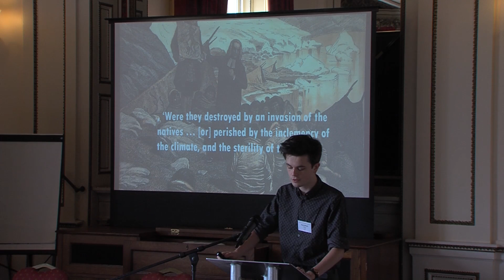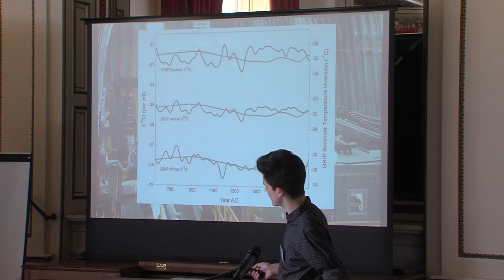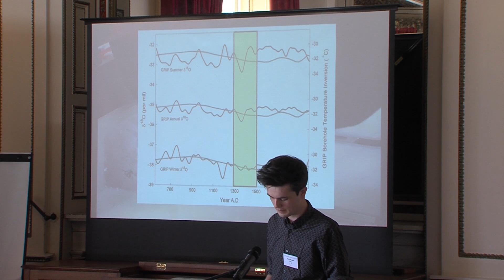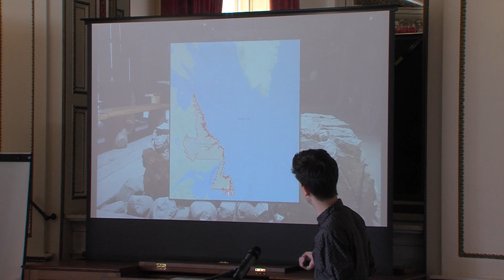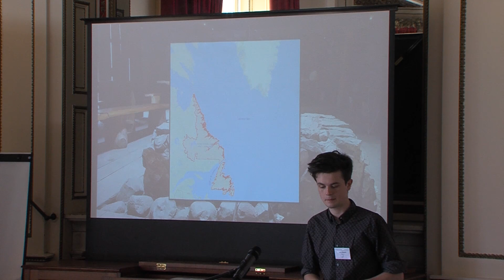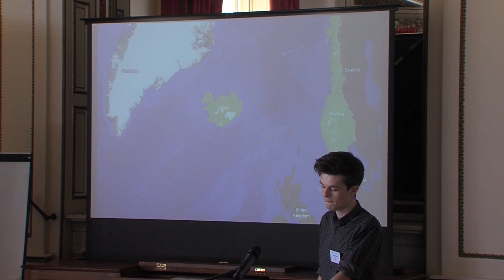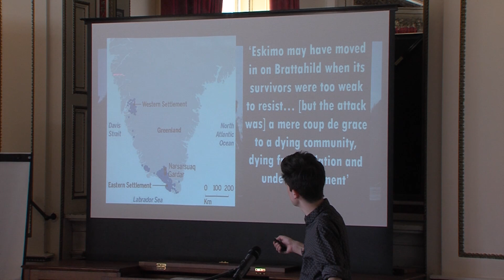The Lost Vikings: Disappearance of the Greenlandic Norse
Jade Conference 2018

Abstract: Greenland: an unforgiving arctic island of striking black earth and white ice. It features some of the world’s most inhospitable conditions and ranks high for bleak weather. Nevertheless, it was home to one of the most remote European settlements for over 500 years. In 1721, missionary Hans Egede travelled north to convert the long-isolated settlers to Protestantism. However, there was nothing left but ruins. Egede questioned, ‘Were they destroyed by an invasion of the natives … [or] perished by the inclemency of the climate, and the sterility of the soil?’. This presentation will attempt to answer his question.